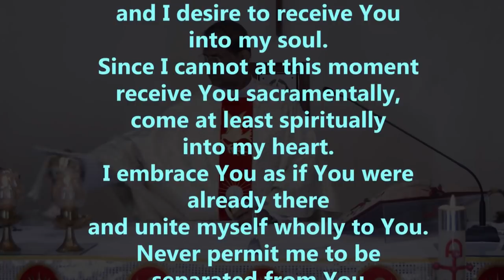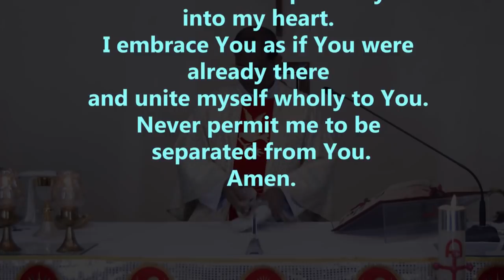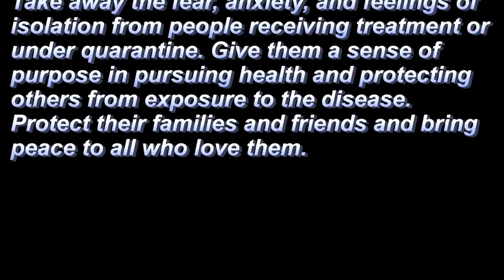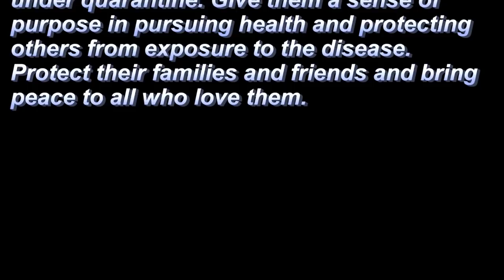DAILY EUCHARISTIC CELEBRATION | SUNDAY | 16 MAY 2021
Daily Holy Mass from SOCIETY OF ST PAUL, New Delhi